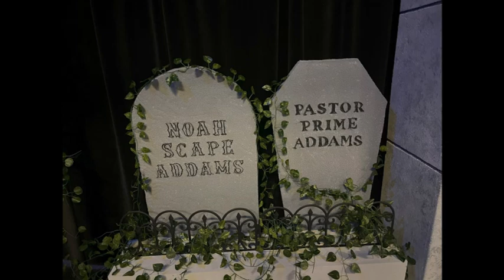2025 Countdown to Halloween 5 Days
Now only five days until Halloween, we can count the the countdown on one hand.